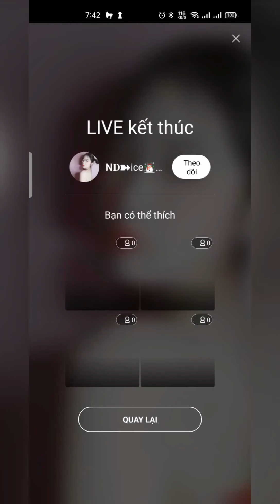gái xinh show mu cho anh em ngắm